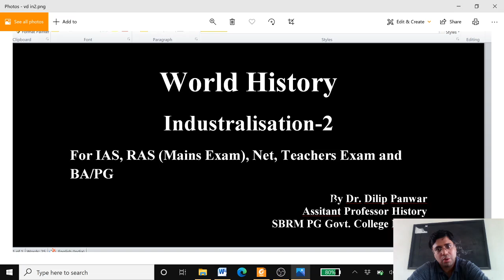BA3 wrld hstry Industralisation2 by Dr Dilip Panwar